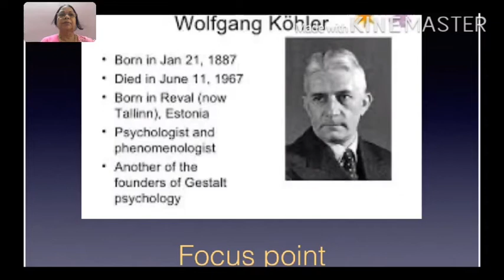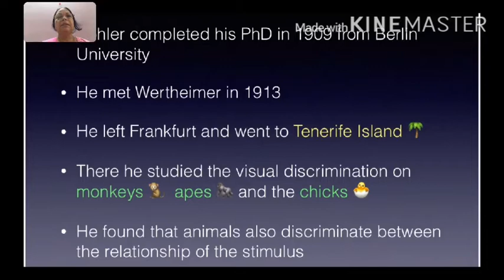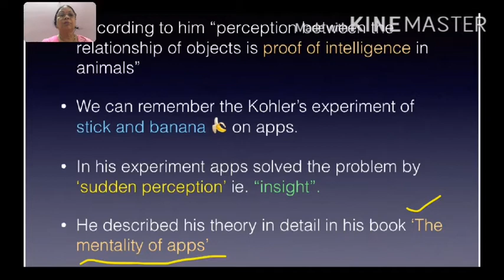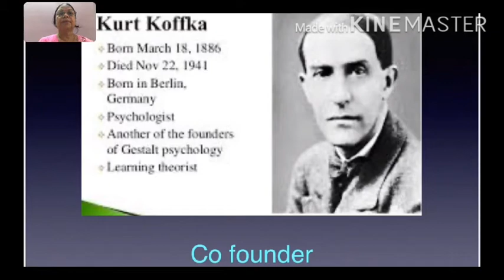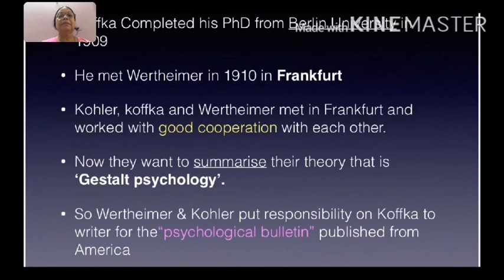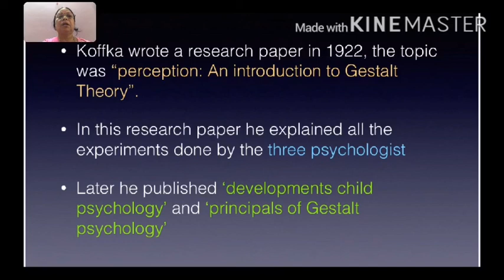gestalt psychology cofounder;kohler & koffka mp4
prof. abha rani sinha *psychology vmc hajipur#